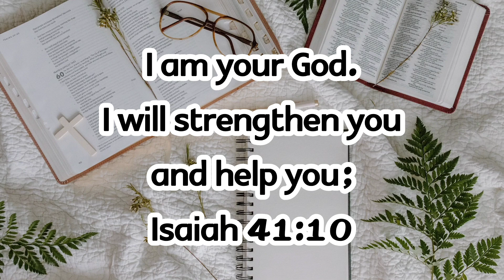Today's promise (05-10- 2023)ఈరోజు దేవుని వాగ్దానము